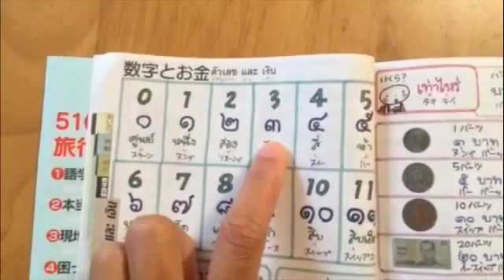タイ語 0-11 番号 岡山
タイ語　番号　0-11